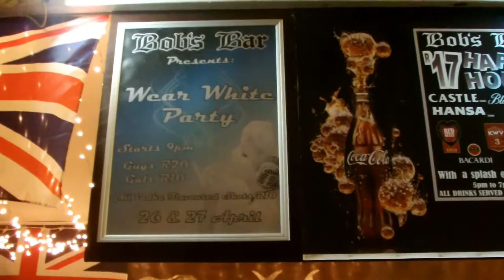Wear White Party